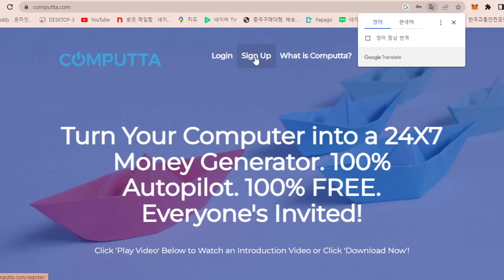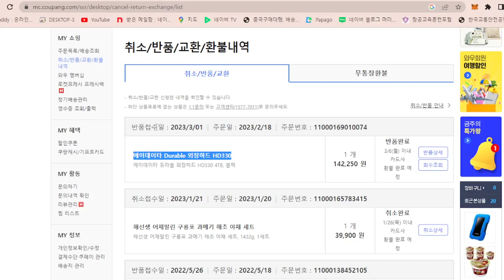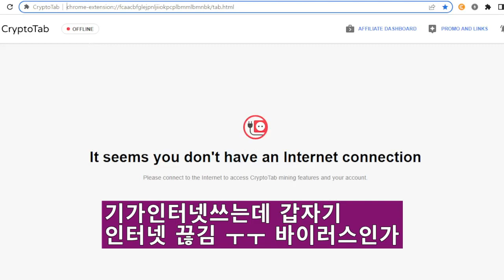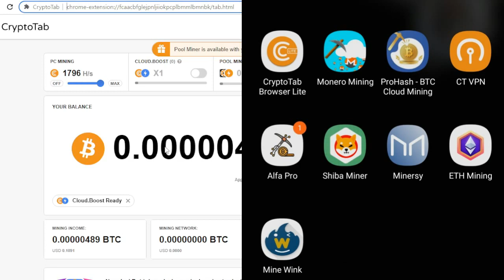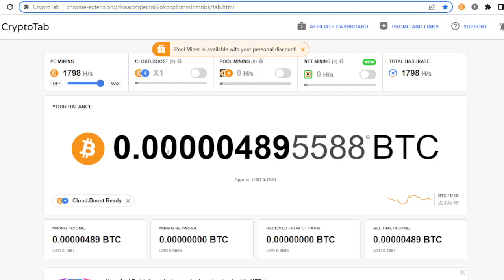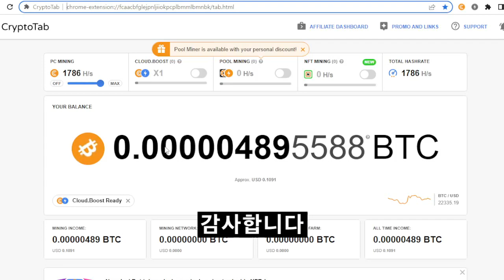크립토탭 해봤습니다 채굴ㅋ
설치 코드 ㄱㄱ

데스크탑으로는 여러개 중복으로 돌려서 적립됩니다